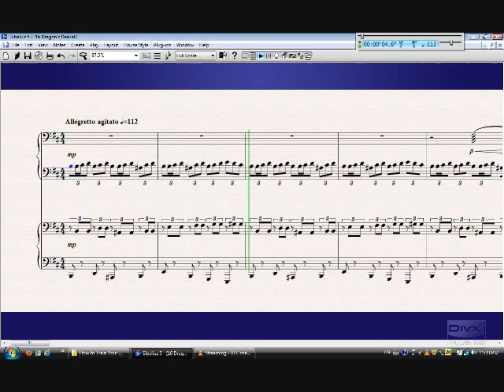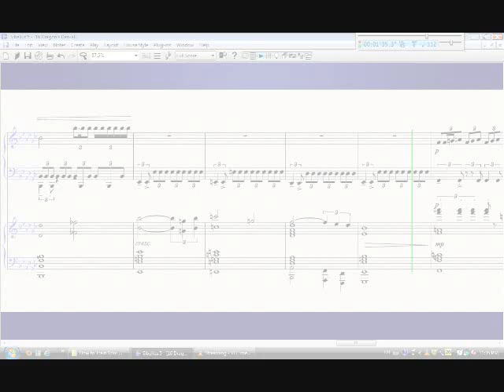Dragon's Den (HtTYD) - Two Piano Transcription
Transcribed by ear, highlights from the rough four-staff score while arranging Dragon's Den.

If you're interested in how I managed to create the HtTYD arrangements all by ear, here's an exclusive peek into the project. Usually, I start with a double-piano score on Sibelius and "plot out" all the notes I hear as I play the track. I'd end up with a four-staff score that looks almost like a two-piano arrangement and from there, I condense things down to a solo piano. Since these rough files sound closer to the original, I thought everyone should get a chance to hear how epic the HtTYD soundtrack could be on piano.

More to come in future!